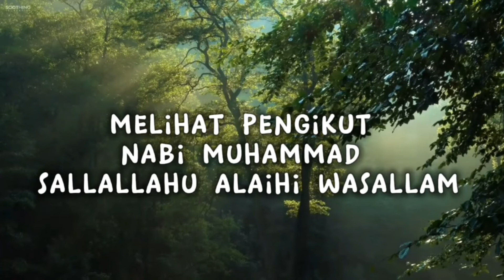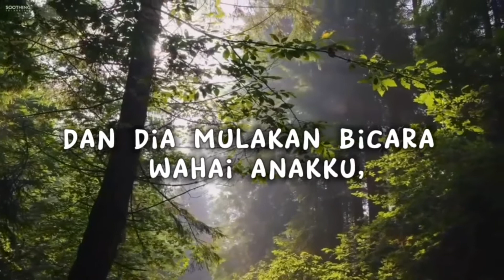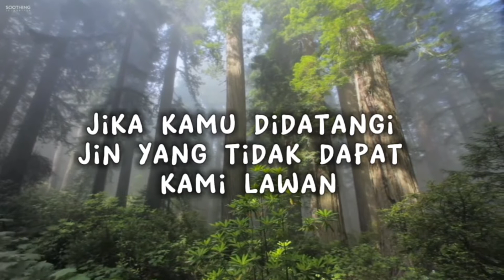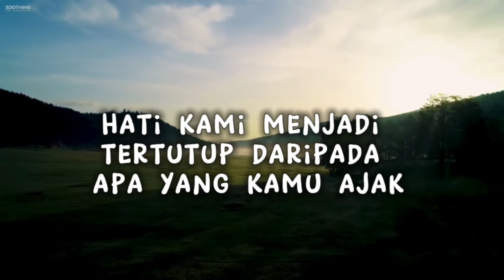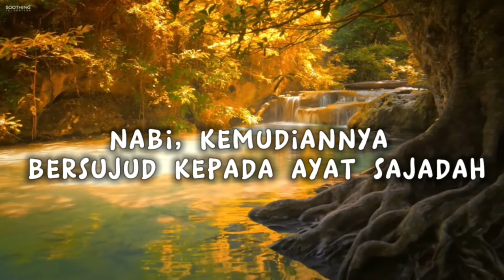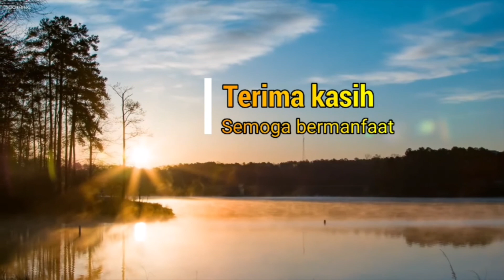Adab berdebat dalam Islam